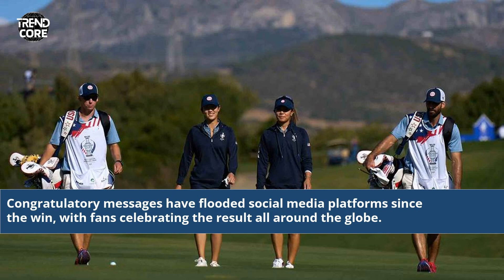Solheim Cup 2023 Results Today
solheim cup 2023 spain
when is the 2023 solheim cup
solheim cup 2023 tickets
solheim cup 2023 location
solheim cup 2022 results
solheim cup 2023 venue
solheim cup 2023 rankings
solheim cup 2024 dates
solheim cup 2023 packages
solheim cup 2024 tickets
solheim cup 2023 fechas
solheim cup final results
solheim cup dates 2023
solheim cup 2023 standings
when is the solheim cup 2023
solheim cup results 2019
the solheim cup 2023
solheim cup 2021
solheim cup results 2021
solheim cup standings 2023
solheim cup 2023 dates
when is solheim cup 2023
Solheim Cup 2023 Highlights
Solheim Cup Final Scores
Solheim Cup Day 3 Results
Exciting Solheim Cup Matches
Solheim Cup 2023 Recap
Solheim Cup Tournament Results
Women's Golf Solheim Cup
Solheim Cup Winning Moments
Solheim Cup Match Play
Solheim Cup Sunday Matches
Golf Tournament Updates
Solheim Cup Championship
Solheim Cup Matchday 3
Solheim Cup Dramatic Finishes
Solheim Cup Team Performances